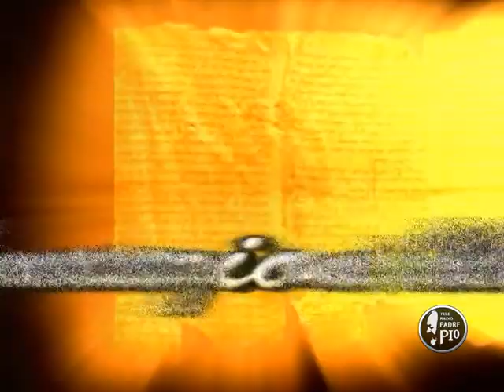Conversazioni Bibliche 17 aprile "buon pastore"